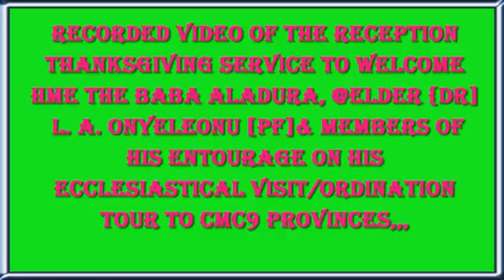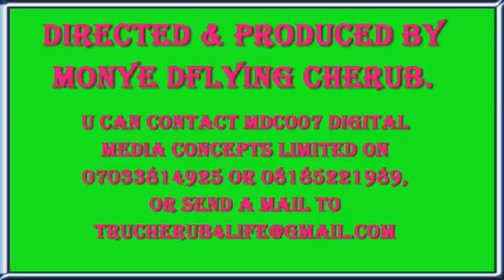ESOCS CHURCH @ELDER ISAAC BELLO BM DELIVERED D UNDILUTED WORD WIT D TOPIC' BEHOLD ME'@D 2017 RECEPT